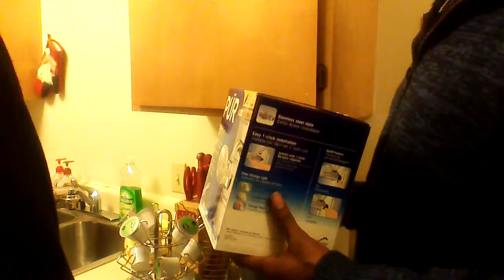CBE FMG NTP pipe it up Flint Water Crisis Aid trip 16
We learn other things people need in flint and the truth about the water filters